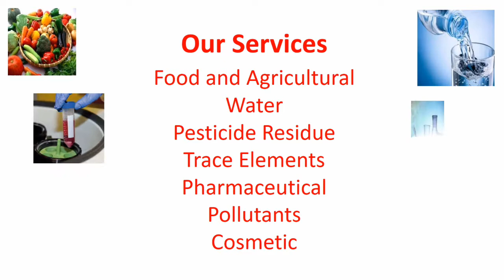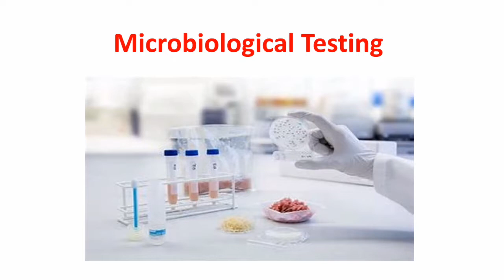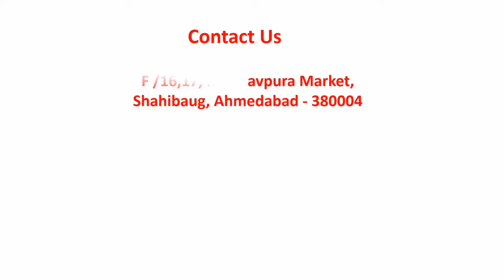Gujarat Laboratory | Laboratory Research | Labs | Testing Research - Part 1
Gujarat Laboratory was established in the year 1986 to cater the needs of Industries. Over the years with professional approach, diligence and honest services, we have grown and recognized by the industries. We are providing analytical services to Pharmaceutical Industries under FDA approval from Government of Gujarat.